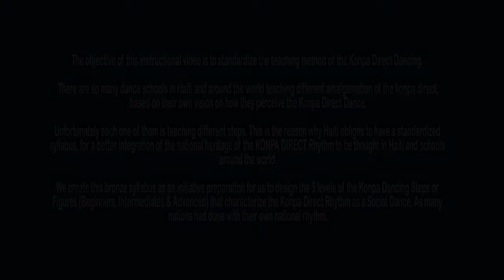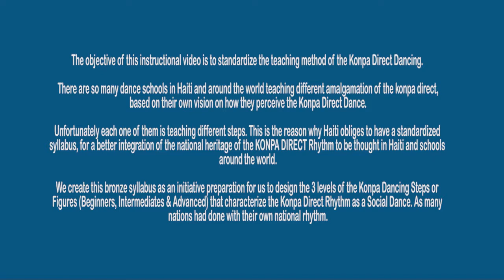Konpa Dance Syllabus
Kompa Direct Dance instructional Video.

New Concept of Dancing the Konpa. Konpa is a tool Haiti has earned to communicate educate & promote the True cultural identity of Haiti. Not to confuse yourselves with Zook & Kizomba.

The true Social & Cultural Dance style of Haiti. By Francois Jacques